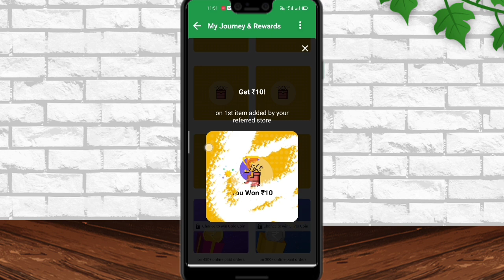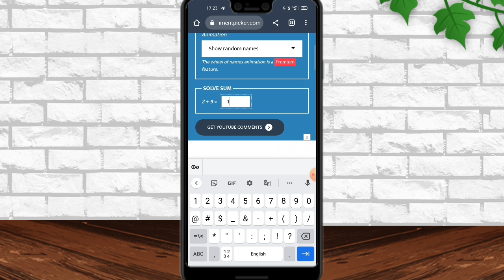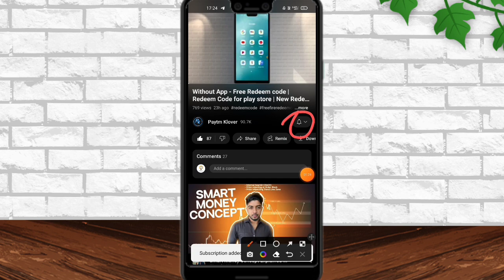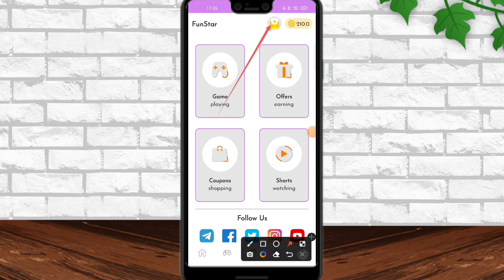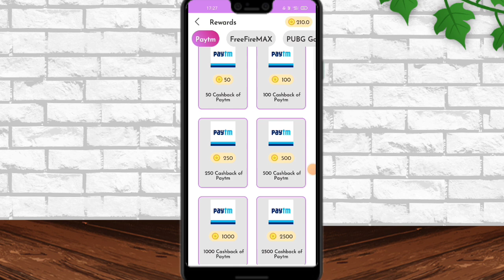1 Minutes ₹6000 Redeem Code | Free Redeem Codes | New Redeem Codes Earning Apps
1 Minutes ₹6000 Redeem Code | Free Redeem Codes | New Redeem Codes Earning Apps